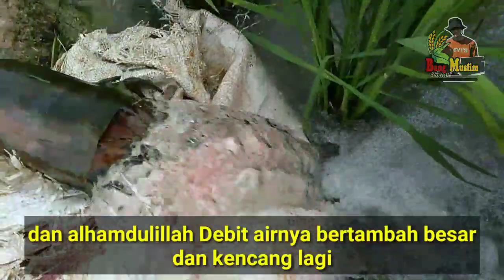DIESEL ALKON IRIGASI BUATAN SUMUR BOR ARTESIS SIBEL AIR SAWAH DENGAN SELANG RATUSAN METER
More Another :  PERTANIAN MADIUN : Inilah Biaya Bikin Sumur dan Beli Mesin Diesel sumur bor sibel sawah

Diesel sumur bor sibel sawah
Sep 17, 2015 - "Setiap petani yang membutuhkan sumur dalam dan mesin diesel setidaknya harus Diesel sumur bor sibel sawah berupa sumur bor dengan kedalaman cukup dan mesin diesel Diesel sumur bor sibel sawah  Diesel sumur bor sibel sawah sedot air berukuran besar yang bisa sekaligus mengaliri banyak sawah Diesel sumur bor sibel sawah
Warga Keluhkan Pembuatan Sumur Bor - Suaramerdeka Diesel sumur bor sibel sawah com Cyber Diesel sumur bor sibel sawah

Sep 12, 2018 - TANON- Warga mengeluhkan pembuatan sumur bor sibel Diesel sumur bor sibel sawah segera menghentikan pertambahan pembuatan sumur di sawah-sawah Diesel sumur bor sibel sawah  Diesel sumur bor sibel sawah air dengan menggunakan sumur mesin diesel berbahan bakar bensin dan pertalite Diesel sumur bor sibel sawah
Harus Kontrol Sumur Bor - Radar Kediri - Jawa Pos
Diesel sumur bor sibel sawahradarkediri Diesel sumur bor sibel sawah jawapos Diesel sumur bor sibel sawah com/read/Diesel sumur bor sibel sawah/harus-kontrol-sumur-bor

Sep 11, 2017 - NGANJUK-Keberadaan sumur bor untuk pengairan sawah agaknya harus mulai Diesel sumur bor sibel sawah Tanjunganom sedang mengairi sawahnya dengan diesel Diesel sumur bor sibel sawah
Missing: sibel ‎| Must include: sibel
Menentukan Jenis Mesin Pompa Air Yang Tepat Untuk Sumur Bor Diesel sumur bor sibel sawah
Diesel sumur bor sibel sawahpompair Diesel sumur bor sibel sawah com/pompa-air-sumur-bor-dalam/

Menentukan pompa air yang tepat dan yang paling bagus untuk sumur bor dalam sebenarnya tidak jauh berbeda dengan cara memilih pompa air lainnya Diesel sumur bor sibel sawah
Menentukan dan Cara Memasang Pipa Cassing Sumur Bor Dengan Diesel sumur bor sibel sawah
Diesel sumur bor sibel sawahpompair Diesel sumur bor sibel sawah com/memasang-pipa-cassing-sumur-bor/

SELAMAT DATANG DI CHANEL BANG MUSLIM GAES
Disini Bang Muslim Bukan Mau Sok Pamer, Sok Ekist, Sok Pinter, Atau Sok Mau Jadi Guru..
Tapi Cuma Pingin Berbagi Saja, Sapa Tau Bisa Bermanfaat Buat Sesama, Terutama Buat Saya Sendiri Gaes..

TAPI.
DILARANG KERAS MENGAMBIL SEBAGIAN ATAU KESELURUHAN VIDEO INI TANPA SEIZIN DARI BANG MUSLIM corps..
All Licenced By Ahmadi Muslim / Bang Muslim
SECARA BIKIN / EDIT VIDEO ITU NGGAK GAMPANG LHO GAES... Belajarlah Menghargai Usaha dan Kerja Keras Orang Lain...
Oke, Happy Wacthing, and Have A Nice Lesson To Learn..